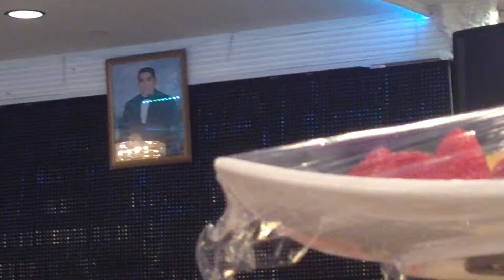IMG 28601, Misha Normatov, ILYUSHA ABRAMOV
30 DAYS MEMORY-AZKARA, YUSHUVO OF ISRAELOV RUBEN BEN BELLA AND AVRAHAM  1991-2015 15 Sivan 5775
Rn PRESTIGZ  ,QUEENS, NY  07/01/2015